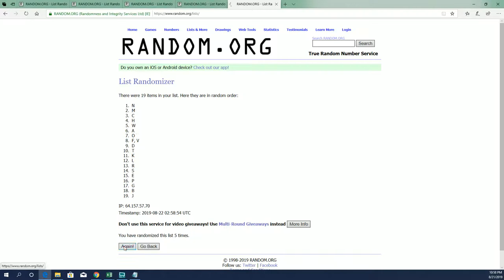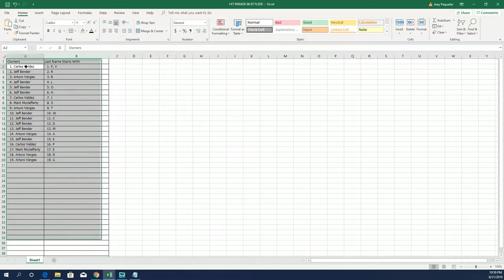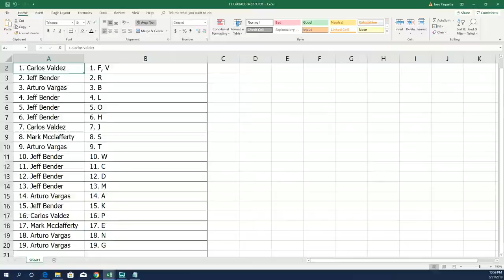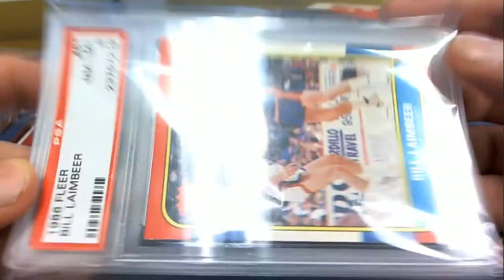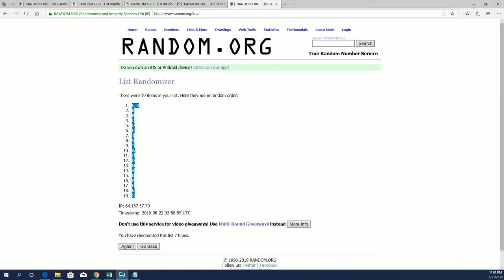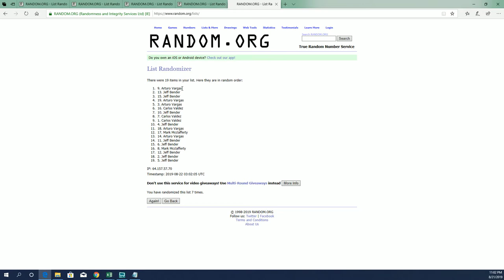201718 Hit Parade Basketball ID 19FLEERGRADED107